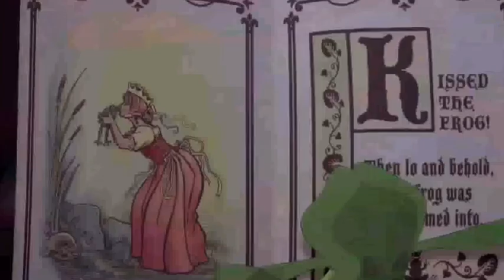Disney’s The Princess and the Frog (2010) new trailer